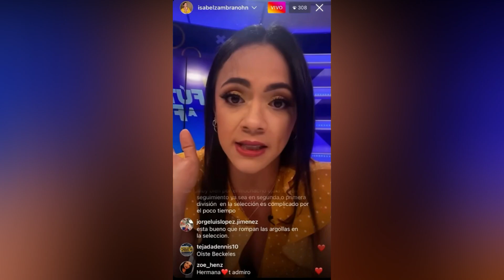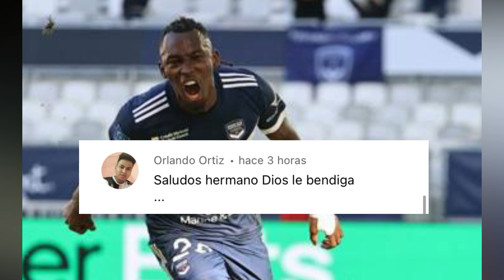Emilio Izaguirre Recibe Una llamada del Viejo Continente y Alberth Elis se Reunió para Firmar Salida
Emilio Izaguirre el Catracho que Brilló en el Viejo continente revela una llamada por parte de su ex equipo para invitarlo a Exclusivo evento y La Pantera Alberth Josué Elis estaría Reuniéndose con su actual y Futuro Club para concretar su Salida de una vez Por todas.